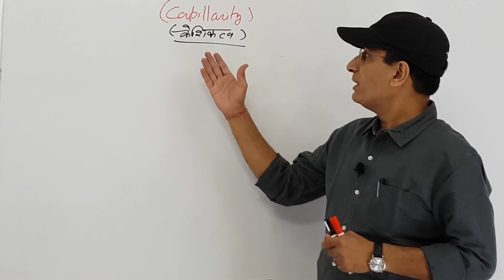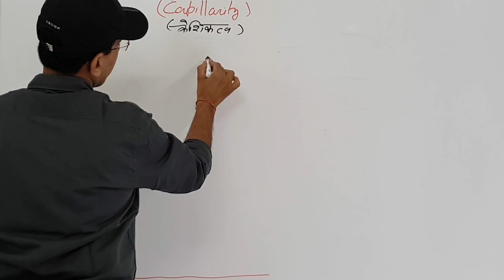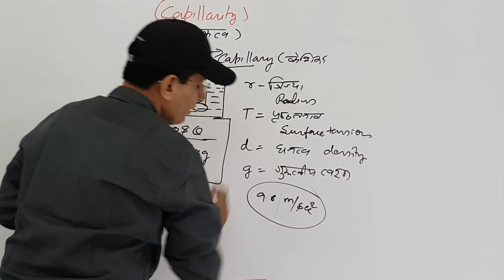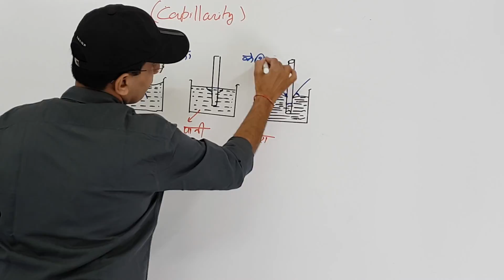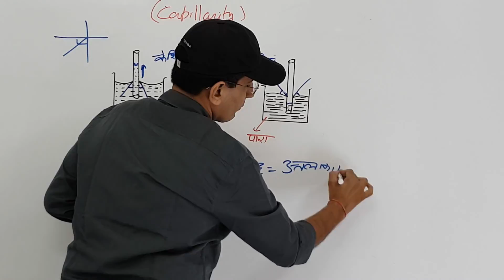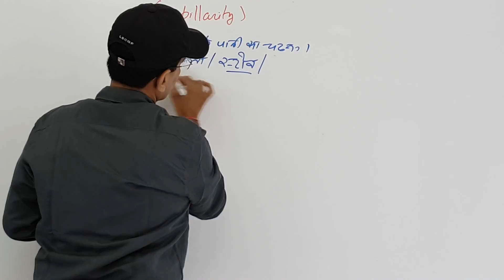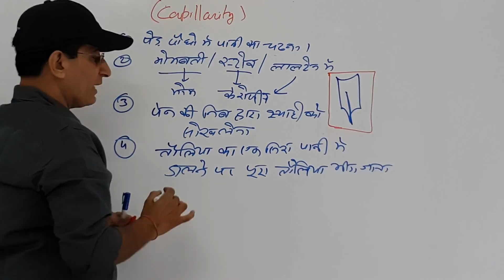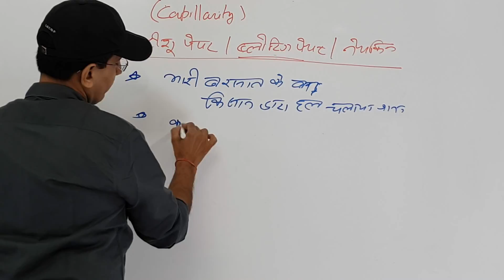Capillarity ko shmjhen aasan terike se (with Ajay Singh Sir)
HELLO! Friends, Current video Capillarity pe aadharit hai. ismai hum ye jane ge ki podhon mai pani kese uuper chadhta hai , kapde gile kese hote hai , dipak mai tel kese chadhta hai , etc.